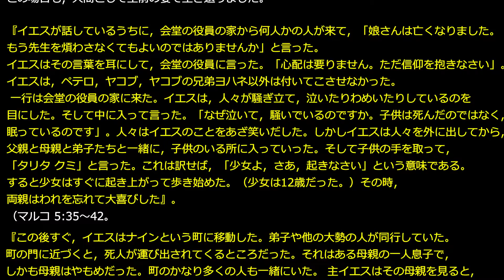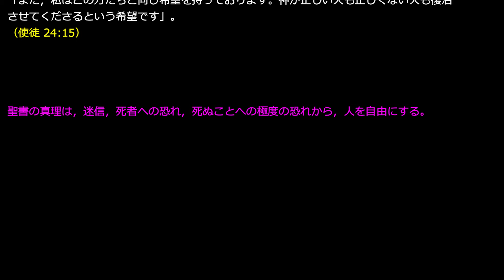死者への恐れからの自由～聖書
2. 死者への恐れからの自由。
亡くなった先祖の“霊”は生きている人に影響を与える，と多くの人は信じています。
そして，“霊”を怒らせないようにいろいろな供え物をしなければならないと考えます。
供え物や盛大な儀式の支払いのために多額の借金をする人もいます。

聖書の真理はどのように自由にするか: 聖書は，死者の状態に関する真理を教えています。
イエスは死を「眠り」に例えました。

『イエスはこれらのことを述べた後，さらにこう言った。「友のラザロは眠っていますが，私は起こしに行きます」』。『それでイエスははっきり言った。「ラザロは死にました」』。
（ヨハネ 11:11，14）

どういう意味でしょうか。
伝道の書・コヘレトの言葉 9章5節に答えがあります。
「生きている者は自分が死ぬことを知っている。しかし，死んだ者には何の意識も……ない」。
死者は，深く眠っている人のように全く意識がありません。
もう存在していないので，わたしたちに対して良いことも悪いことも行なうことができません。

でも，死者と話したという体験を語る人もいます。
これはどういうことでしょうか。やはり聖書に答えがあります。
聖書によれば，人類史の初期に一部の天使が神に反逆しました。

「神は，罪を犯した天使たちを処罰しないでおくことはせず，タルタロスに投げ込み，刑の執行のために濃い闇の鎖で縛りました」。
（ペテロ第二 2:4）

そうした邪悪な霊者たちは悪霊と呼ばれていて，人間を惑わそうとしています。

「神からの言葉は次のことを明らかにしています。後の時代にある人たちは信仰を捨て，神からのものに思える偽りの言葉や，邪悪な天使の教えに注意を向けるようになります」。
（テモテ第一 4:1）

その方法の一つが死者に成りすますことです。死者が別の姿あるいは別の領域で生きている，という嘘を広めているのです。

3. 死ぬことへの極度の恐れからの自由。
聖書が述べるとおり，死は確かに敵です。

「そして最後の敵である死が除き去られます」。
（コリント第一 15:26）

ですから，死を恐れ，死にたくないと思うのは自然なことです。しかし，過度に恐れる必要はありません。

聖書の真理はどのように自由にするか: 聖書は死者の状態に関する真理だけでなく，復活についても教えています。
神は死者を命へとよみがえらせることを意図しておられるのです。
「記念の墓の中にいる者がみな，彼[キリスト]の声を聞いて出て来る時が来ようとしている」と，イエスは述べています。

「このことに驚いてはなりません。記念の墓の中にいる人が皆，彼の声を聞いて出てくる時が来るのです。 良いことをした人は命の復活へ，悪いことを行った人は裁きの復活へと出てきます」。
（ヨハネ 5:28，29）
「また，私はこの方たちと同じ希望を持っております。神が正しい人も正しくない人も復活させてくださるという希望です」。
（使徒 24:15）

どのように「出て来る」のでしょうか。イエスが人を復活させた幾つかの事例から分かります。どの場合も，人間として生前の姿で生き返りました。

『イエスが話しているうちに，会堂の役員の家から何人かの人が来て，「娘さんは亡くなりました。もう先生を煩わさなくてもよいのではありませんか」と言った。 イエスはその言葉を耳にして，会堂の役員に言った。「心配は要りません。ただ信仰を抱きなさい」。イエスは，ペテロ，ヤコブ，ヤコブの兄弟ヨハネ以外は付いてこさせなかった。一行は会堂の役員の家に来た。イエスは，人々が騒ぎ立て，泣いたりわめいたりしているのを目にした。そして中に入って言った。
「なぜ泣いて，騒いでいるのですか。子供は死んだのではなく，眠っているのです」。人々はイエスのことをあざ笑いだした。しかしイエスは人々を外に出してから，父親と母親と弟子たちと一緒に，子供のいる所に入っていった。そして子供の手を取って，「タリタ クミ」と言った。
これは訳せば，「少女よ，さあ，起きなさい」という意味である。 すると少女はすぐに起き上がって歩き始めた。（少女は12歳だった。）その時，両親はわれを忘れて大喜びした』。
（マルコ 5:35～42）

『この後すぐ，イエスはナインという町に移動した。弟子や他の大勢の人が同行していた。町の門に近づくと，死人が運び出されてくるところだった。それはある母親の一人息子で，しかも母親はやもめだった。町のかなり多くの人も一緒にいた。 主イエスはその母親を見ると，かわいそうに思い，「泣くことはありません」と言った。そして，遺体を載せた台に近づいて触った。担いでいた人たちは立ち止まった。イエスは言った。「若者よ，さあ，起き上がりなさい！」すると死人は体を起こして話し始め，イエスは息子を母親に渡した。 この時，皆は畏れを抱き，神をたたえ始めて，「偉大な預言者が私たちの間に現れた」，「神はご自分の民に注意を向けてくださった」と言った。 イエスに関するこの話はユダヤ全土と周囲の全地方に広まった」』。
（ルカ 7:11～17）

『彼（イエス）はこれらの事を言って，大声で叫ばれた，「ラザロよ、出て来なさい！」
すると，死んでいた者は出て来たが，手足は布で包まれ，顔は布切れで包まれていた。イエスは彼らに言われた，「彼をほどいてやって，行かせなさい」』。
（ヨハネ 11:43，44）

これは，「復活」という言葉の持つ「立ち上がる」という意味とも調和します。
神は老齢の僕ダニエルにこうお告げになりました。「あなたは休む[死の眠りに就く]が，日々の終わりに自分の分のために立ち上がるであろう」。

「あなたは最後まで進んでいきなさい。あなたは休みますが，日々の終わりに，報いを受けるために立ち上がります」。
（ダニエル 12:13）

ダニエルは慰められ，勇気をもって死としっかり向き合うことができたに違いありません。

イエスの使命には，間違った考えに縛られている「捕らわれ人に釈放を……宣べ伝え」ることが含まれていました。「神（エホバ，ヤハウェ）の聖なる力が私の上にある。神が私を選び，貧しい人に良い知らせを告げるようにさせたからである。私は神から遣わされて，捕らわれている人に釈放を，目が見えない人に視力の回復を知らせ，打ちのめされた人を解放し」
（ルカ 4:18）

イエスの教えは聖書に収められていて，今も人々を自由にしています。

あなたも聖書の真理によって，いつまでも続く自由を得られますように。

考えたことがありますか

聖書の真理は人をどのように自由にしますか。

● 迷信から ―
『人々があなたたちに，「ささやいたりつぶやいたりする霊媒師や占い師に尋ねなさい」と言うかもしれない。民は自分たちの神に尋ねるべきではないか。生きている人たちのために死者に尋ねることがあってよいだろうか。律法と，保証の書面を確かめるべきである！。この言葉に従って語らないなら，彼らに光はない』。
（イザヤ 8:19，20）

「しかし，あなたたちは神（エホバ，ヤハウェ）捨て，私の聖なる山を忘れ，幸運の神のために食卓を整え，運命の神のために香料を混ぜたぶどう酒を杯に満たしている。それで，私はあなたたちが剣で討たれるようにする。あなたたちは皆，処刑のために身をかがめることになる。私が呼んだのに答えず，私が話したのに聞かなかったからだ。あなたたちは私から見て悪いことを行い続け，私にとって不快なことを選んだ」。
（イザヤ 65:11，12）

● 死者への恐れから ―
「生きている人は自分が死ぬことを知っている。しかし，死んだ人は何も知らない。何かを得ることもない。思い出されず，忘れ去られる」。
（コヘレトの言葉・伝道の書 9:5）

（ヨハネ 11:11，14）

● 死ぬことへの恐れから ―
（ヨハネ 5:28，29）

（使徒 24:15）

聖書の真理は，迷信，死者への恐れ，死ぬことへの極度の恐れから，人を自由にする。

より「春への憧れ」